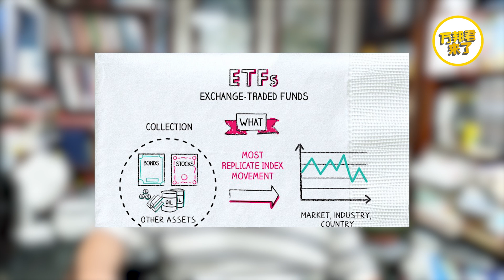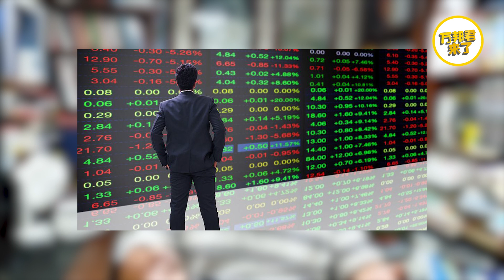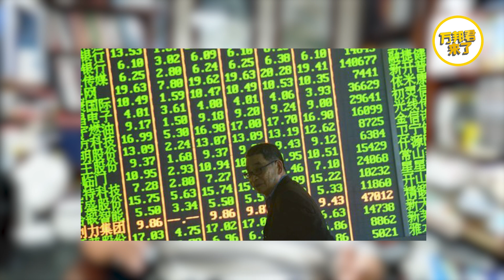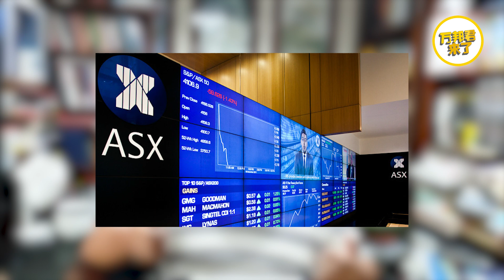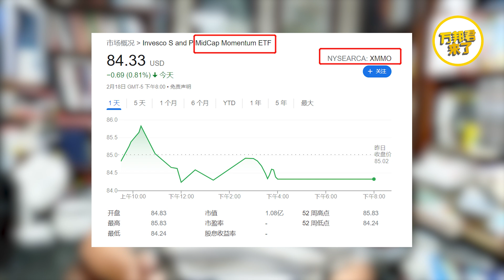关于定投ETF，那些没有人告诉你的事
今天的视频讲的是EFT的基本知识，ETF和指数基金的区别，ETF的类别，ETF的投资小窍门，投资理财的分配方式等等
关注万邦君，看到更多优质投资理财视频！

万邦君的微信公众号： 澳洲万邦金融